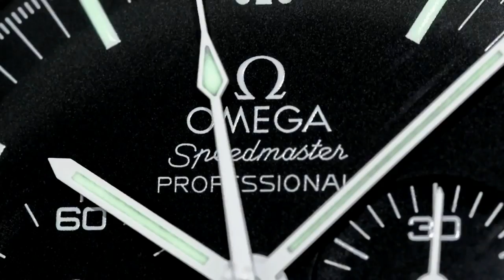PONTIFF'S VERDICT - Chopard Alpine Eagle verus Girard-Perregaux Laureato